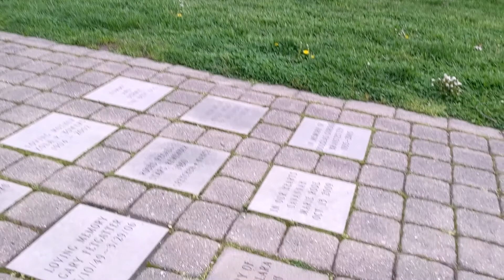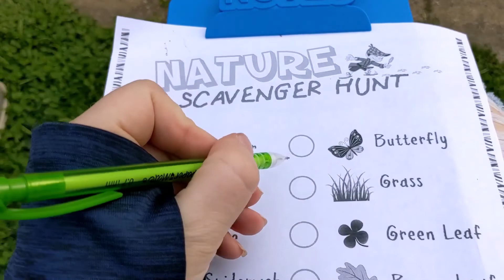Nature Scavenger Hunt With Jessica!